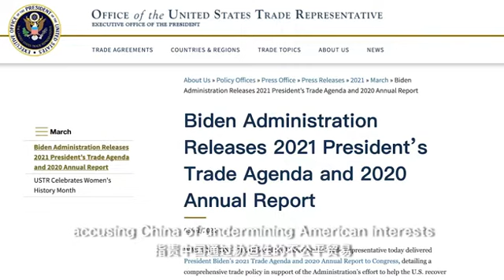If US tries to suppress China’s ability to increase its per capita GDP, that is malicious